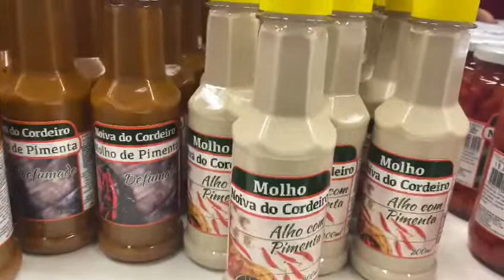CONVITE ESPECIAL PARA FEIRA DA ASSEMBLEIA ALMG DIAS 20/06/2022 A 24/06/2022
Nos dias 20 a 24 de junho de 2022, das 8 às 18 horas estaremos na Galeria de Arte do Espaço Político-Cultural Gustavo Capanema
Rua Rodrigues Caldas, 30 – Santo Agostinho estarão disponíveis para venda e apreciação produtos artesanais como colchas de retalhos, de fuxico e de crochê, tapetes, bolsas ecológicas, patchworks, queijos, doces, geleias, conservas, molhos e diversos outros artigos feitos à mão pelas artesãs de nossa família Noiva do Cordeiro.